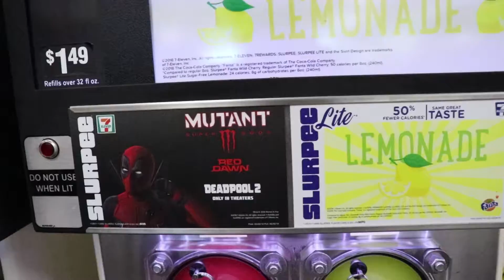Happy 7-Eleven Day and cheers to free slurpees!